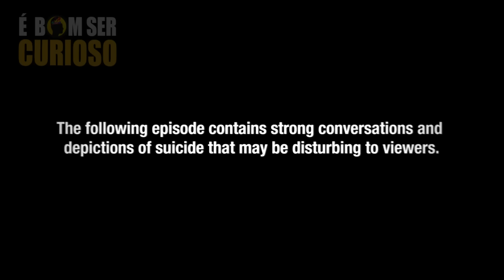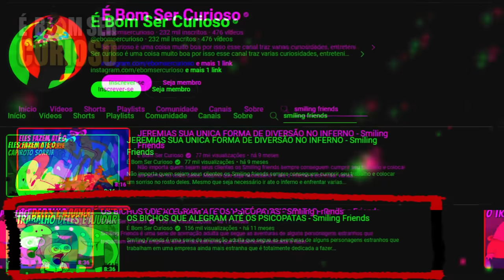O FAMOSO ESPAGUETE DO RICK - Rick and Morty - Review - 7ª Temporada - Ep 04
E o quarto episodio da 7 temporada de Rick e Morty finalmente trouxe de volta as clássicas aventuras do Rick junto com o Morty, porem as coisas foram bastante bizarra,  tivemos o Rick alimentando sua familia com co que não devia, o morty criando uma fazenda onde humanos eram tratados igual gado, e um planeta foi completamente destruído por causa das ações mesquinhas desses dois.